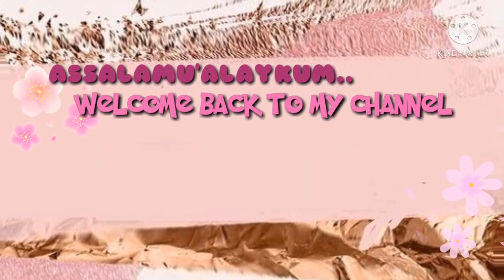Sungkup Aglonema Berhasil II Tumbuh Banyak Akar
Berjumpa lagi bersama Channel YouTube

Hasil Sungkup yang kami lakukan dalam menyelamatkan tanaman Aglonema yang akarnya membusuk.

Di video kami sebelumnya telah membahas bagaimana cara menyelamatkan tanaman hias aglonema yang akarnya membusuk. setelah kami buat perlakuan pada tanaman tersebut kemudian di sungkup selama kurang lebih 3 minggu.

Video kami kali ini adalah melihat hasil sungkup yang kami lakukan pada tanaman aglonema tersebut. Tonton terus ya video kami berikut ini.